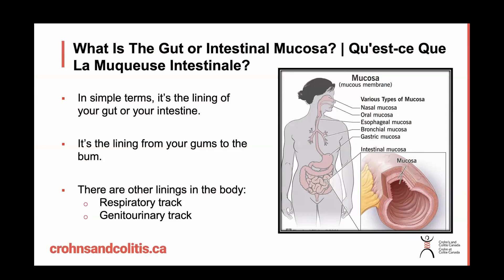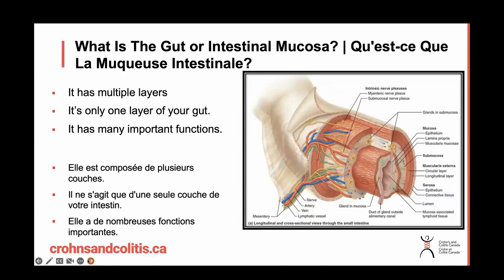What Is The Gut Mucosa?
When living with Crohn's disease or ulcerative colitis, you have likely come across the term "gut mucosa." In this video, we explain what the gut mucosa is and discuss the medical tests used to monitor its condition. Watch to gain a clearer understanding of this vital aspect of your digestive health and how it relates to managing your inflammatory bowel disease (IBD).

Speaker: Dr. Remo Panaccione is the Assistant Dean of MD Admissions at the University of Calgary and a Professor within the Faculty of Medicine at the Cumming School of Medicine. He is also a gastroenterologist and serves as Director of the Inflammatory Bowel Disease and Director of Research for the Division of Gastroenterology and Hepatology.